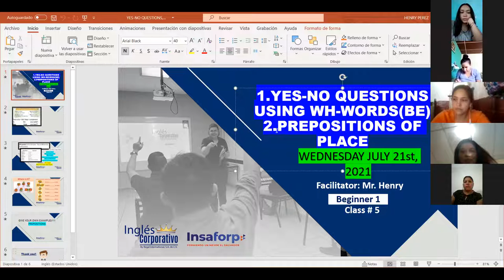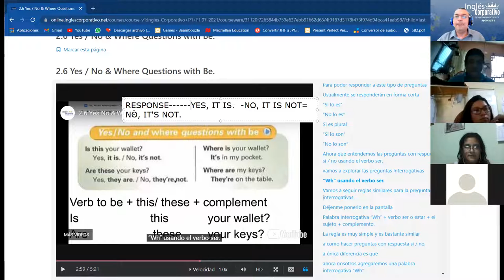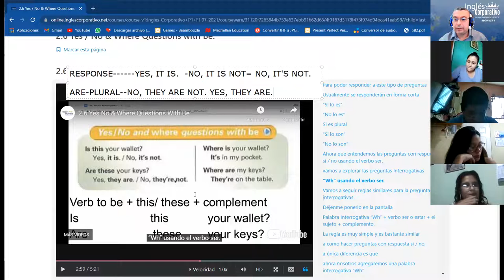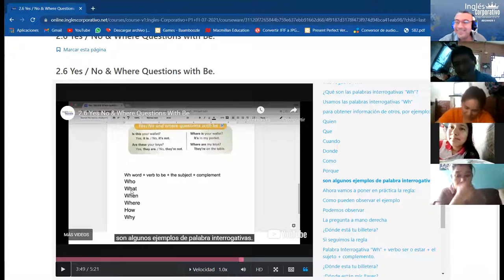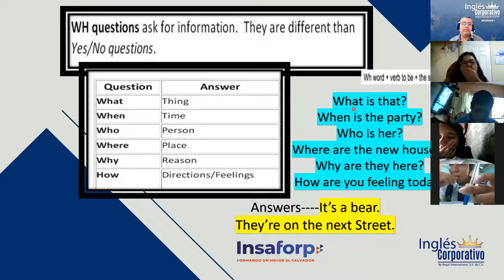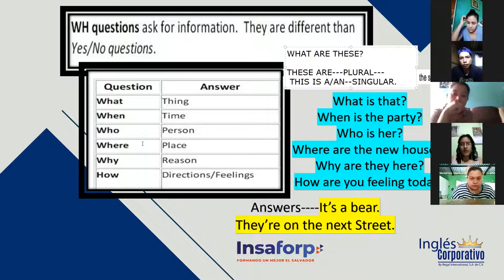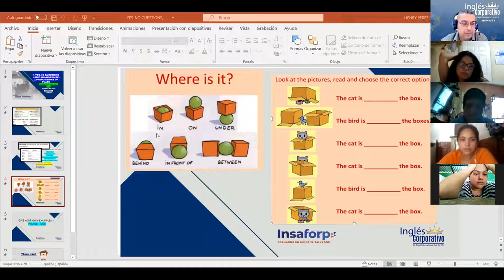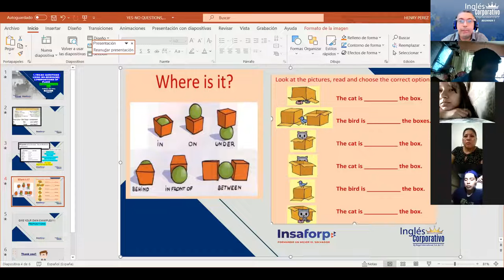Ingles Corporativo-Class #5 Yes-No questions, using WH-, Verb to be, and Prepositions.